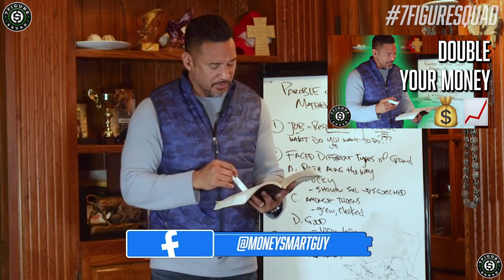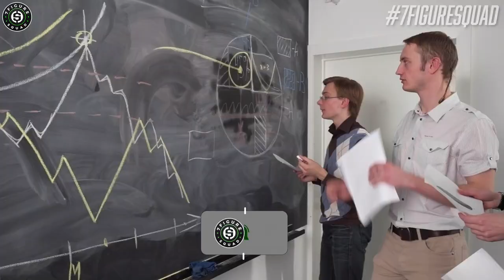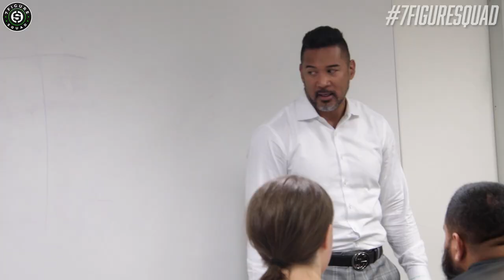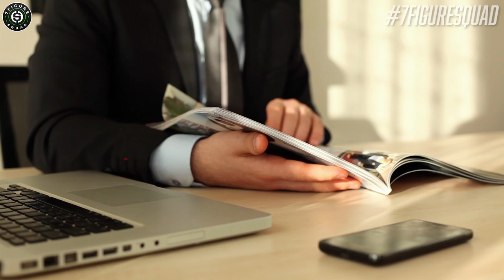FIX THIS FIRST IF YOU WANT TO BECOME A MILLIONAIRE...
How do millionaires create their OWN REALITY? They alter their ENVIRONMENT. In this episode I break down how the wealthy and rich use their environment to make them millionaires.